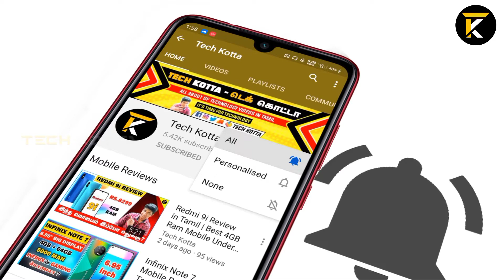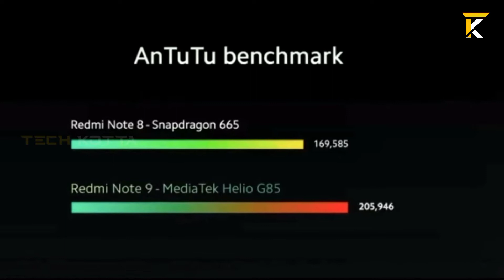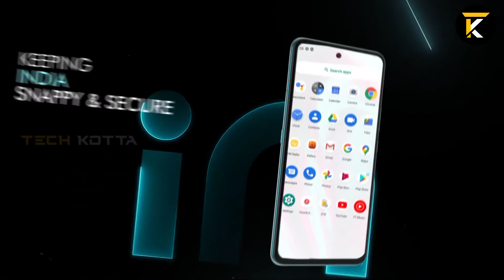Micromax is Back 🔥 In Note 1 & in 1b Mobiles Launched in india | Quick Review in Tamil | Tech Kotta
We brings you all latest Tech updates, Mobiles, Gadjets, Unboxing and Reviews, Tips and Tricks, Apps, Games & Many more tech videos in Tamil.

To shop on Amazon by using the below link & support us..!

Any video or images in this video has been used only to convey messages to the viewers. I don't intend to infringe the copyright of anyone.